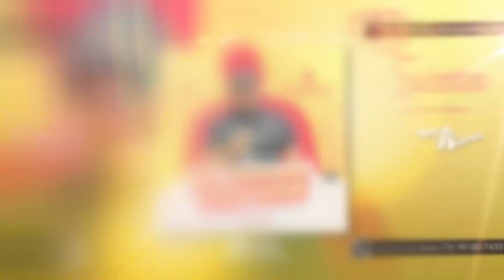OZEIAS QUINTO - DE PRÍNCIPE VIREI BOBO 2023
Seresta atualizada 2023
Arrocha atualizado 2023
Repertório Arrocha Atualizado 2023
Klessinha atualizado
Thiago aquinho 2023 atualizado
Silvanno Salles atualizado
Wesley safadão
João gomes atualizado
Piseiro apaixonado
Arrocha apaixonado
Arrocha repertório novo 2023
ToqueDez 2023
Pablo 2023
Sofrência 2023
Sofrência atualizada 2023
Set de Arrocha 2023